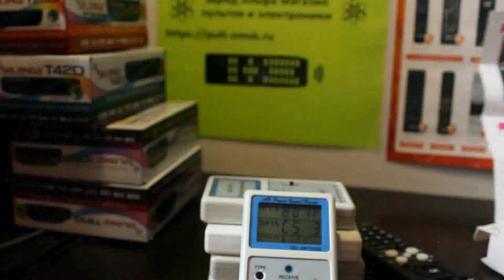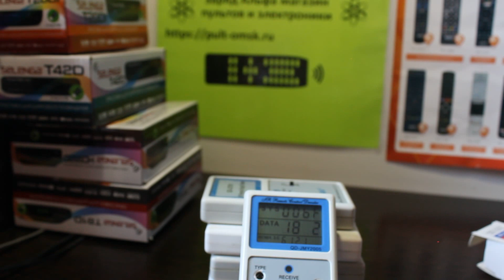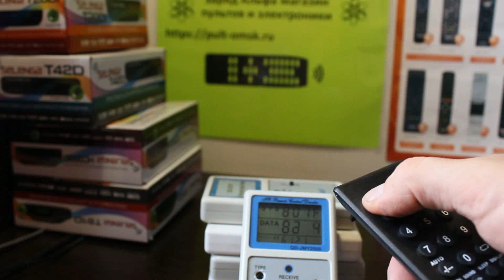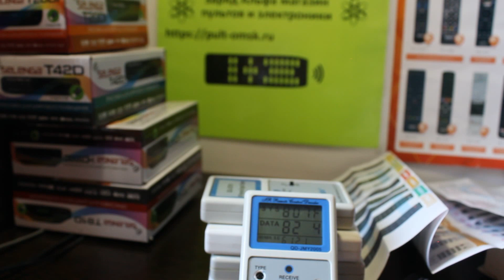ClickPDU RM-L1042+2 для Supra настройка универсального пульта на управление телевизором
Ссылка на данный пульт и его инструкцию с кодами Магазин пультов в Омске с доставкой по всей России "Заряд Альфа". Подбор и изготовление любых, даже самых редких пультов. Помогаем и поддерживаем наших клиентов уже 10 лет.